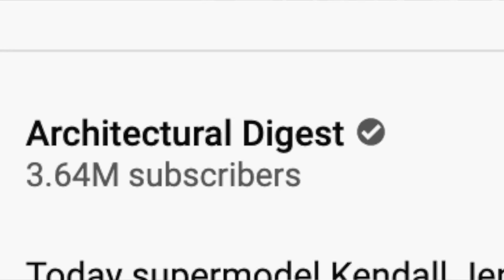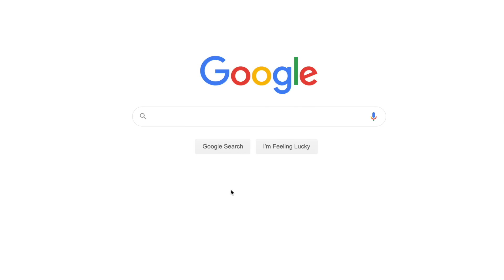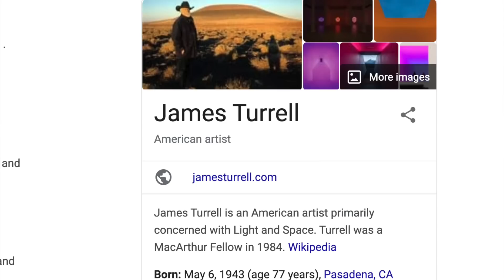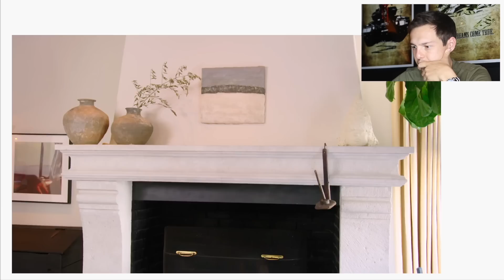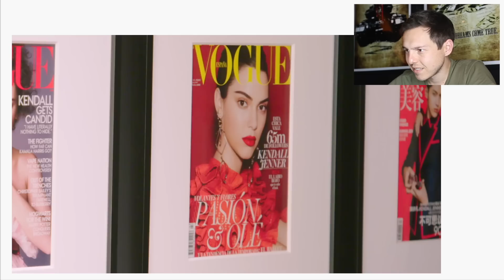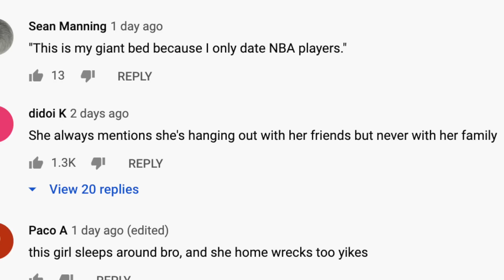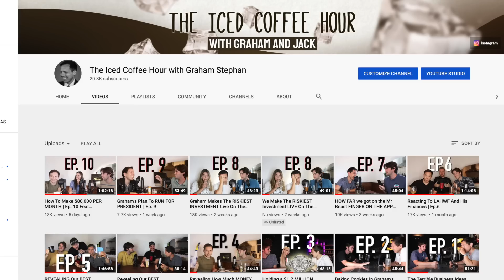Millionaire Reacts: Inside Kendall Jenner’s Cozy L.A. Hideaway | Architectural Digest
Today we're reacting to Kendall Jenner and her new "Cozy L.A. Hideaway" from Architectural Digest. Enjoy! Add me on Instagram: GPStephan

My ENTIRE Camera and Recording Equipment:

Here are the details:
1. Must be based in the USA or Canada
2. Must give a detailed email on your specific questions, your background, and your current financial situation.
3. The more info the better
4. Your questions must be specific!
5. Please include any applicable social media (Instagram, Linkedin, etc) in the email
6. Must be ok being featured on YouTube (obviously)
7. Be willing to provide proof or verification of any claims, if needed - any fake situations or questions will not be allowed.